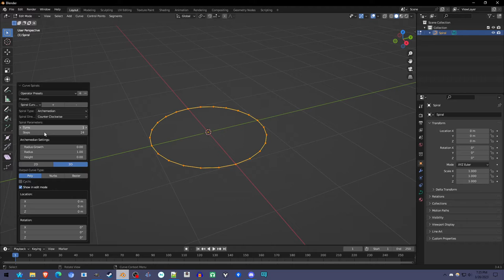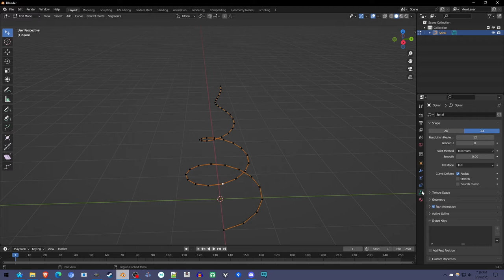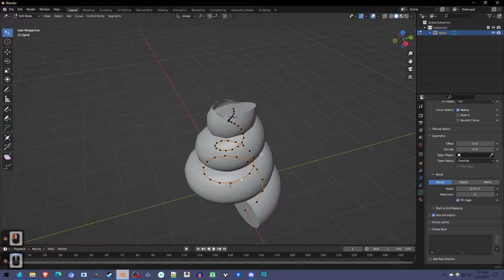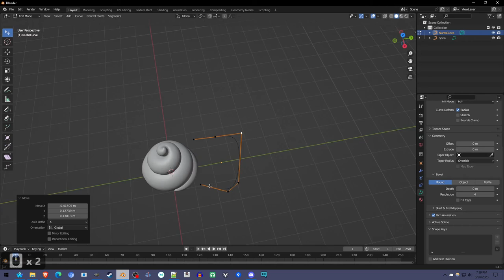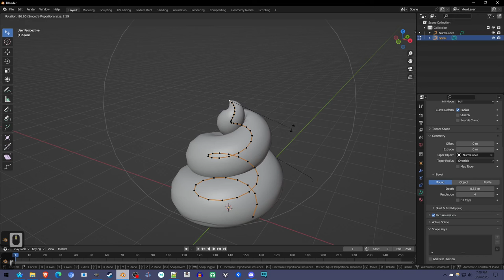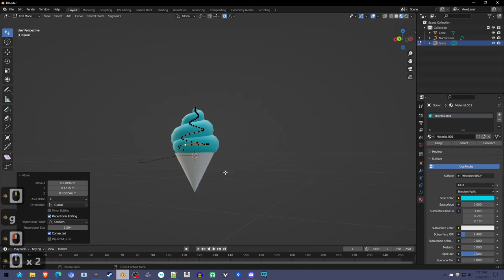Make Soft-Serve with a Curve Spiral [Blender]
Use a Curve Spiral (Curves: Extra Objects addon) and a taper object to create a simple soft-serve object.